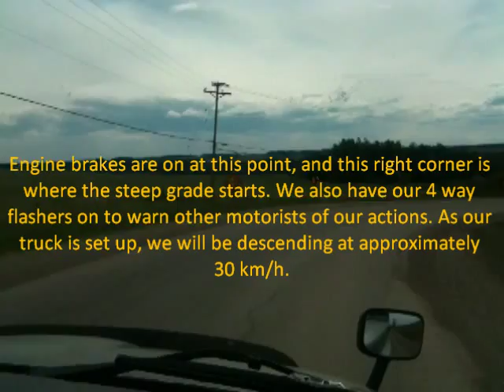Class 3 Driving Lesson on Steep Hills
Our current student Eric from GE Oil and Gas/Vetco Grey negotiating steep winding hills during training.